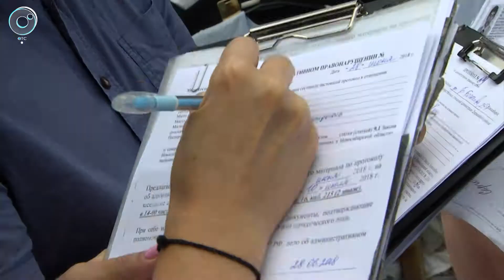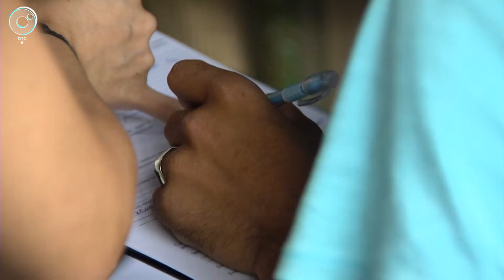Незаконная торговля в Новосибирске. Как борются с уличными продавцами?